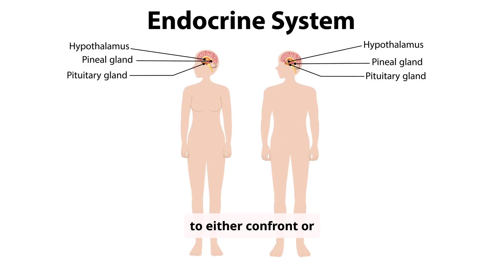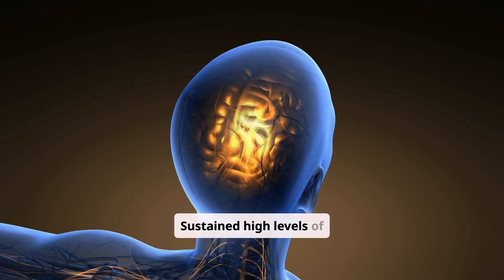How to Manage Stress Effectively | Science-Backed Strategies for Everyday Calm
Stress is part of life—but chronic stress can wreak havoc on your body, mind, and relationships. In this video, we break down proven techniques to manage stress effectively, improve your emotional resilience, and protect your long-term health.
🔍 What you’ll learn: – What stress really is: the biology behind cortisol, adrenaline, and the fight-or-flight response
– How chronic stress affects blood pressure, blood sugar, sleep, and mood
– Simple daily habits to reduce stress naturally—without relying on alcohol, caffeine, or avoidance
– The power of deep breathing, progressive muscle relaxation, and guided imagery
– How exercise, nutrition, and sleep hygiene support stress recovery
– Tips for managing emotional triggers and setting healthy boundaries
– The role of social connection, mindfulness, and time management in stress resilience
– When to seek professional help—and how therapy or biofeedback can make a difference
📌 Whether you're dealing with work pressure, personal challenges, or just the chaos of daily life, this video offers actionable tools to help you feel more grounded, focused, and in control.